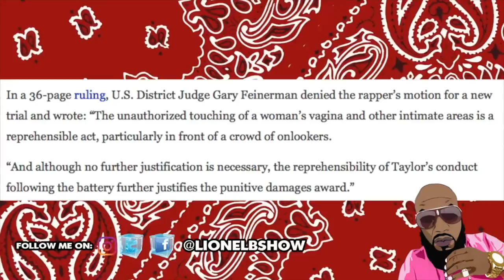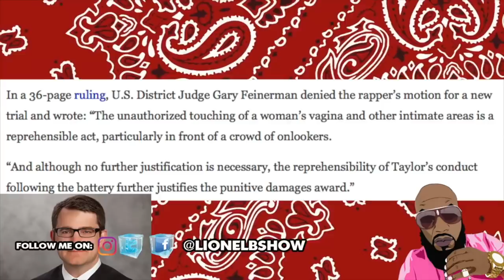The Game BEGS Judge Not To Take Cars And House After Losing $7.1 Million Case From Model!